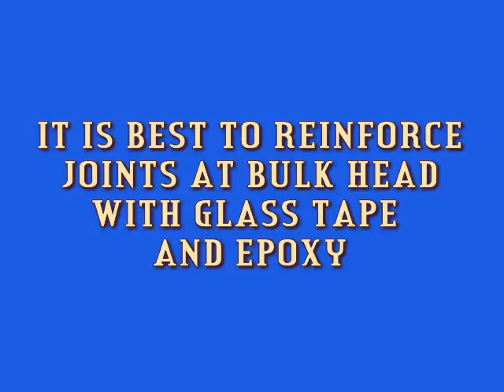U2 REPAIR PROBLEM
A repair that went bad